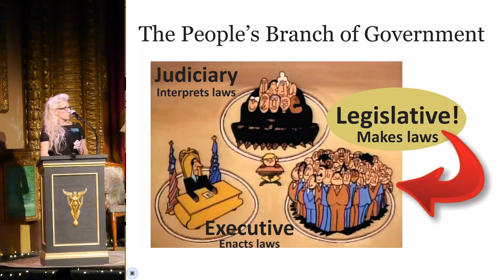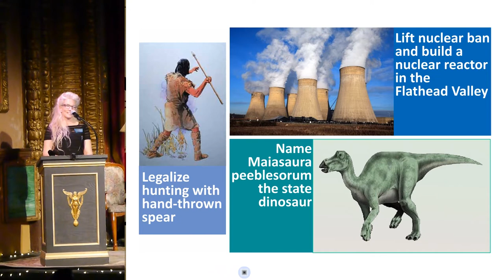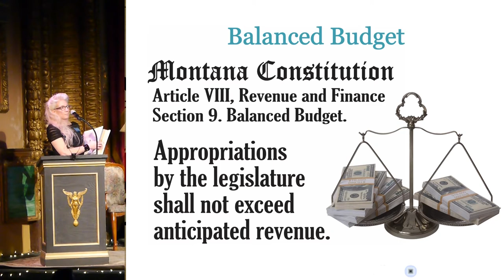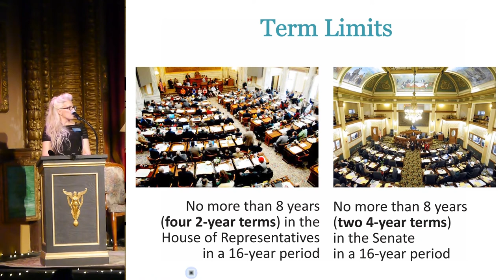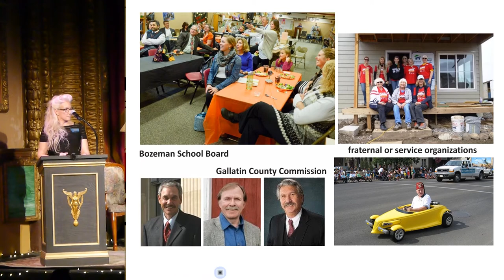Bozeman PK17 - JP Pomnichowski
JP Pomnichowski
Montana's Citizen Legislature DEMYSTIFIED!